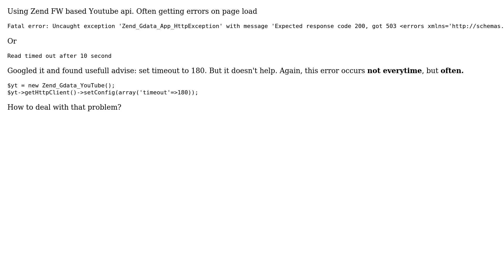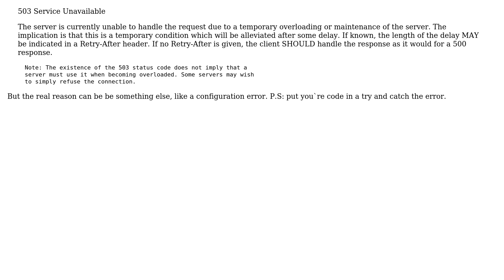Zend framework youtube api timeout issue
With thanks & praise to God, and with thanks to the many people who have made this project possible! | Content (except music & images) licensed under CC BY-SA | Music | Images & others | With thanks to user Tural Ali user ka_lin and the Stack Exchange Network Trademarks are property of their respective owners. You are responsible for your own actions.